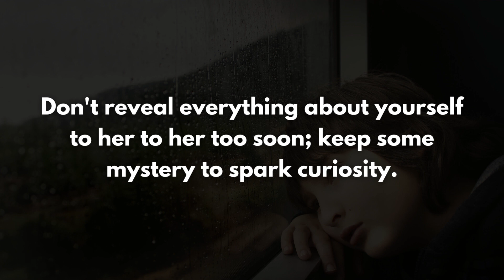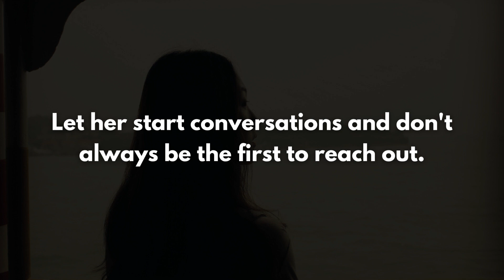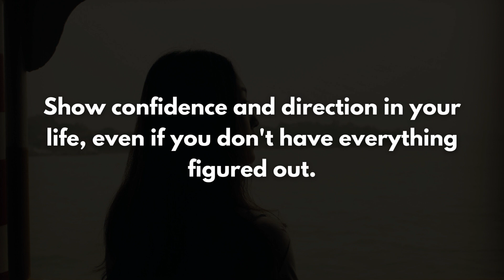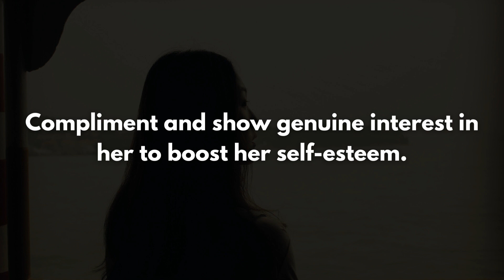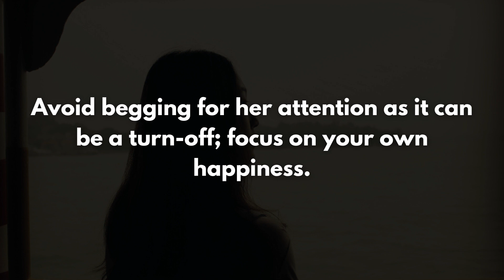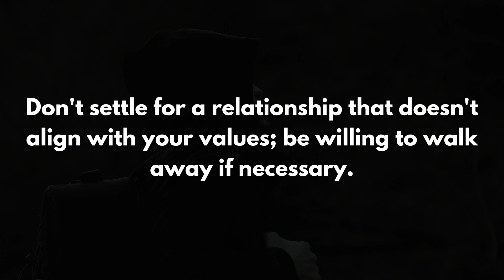How To Make Her Miss You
does silence make a woman miss you!
how to make her miss you psychology
how to make her miss you through text
How to make her miss you after a breakup
7 powerful ways to make her miss you
disappear to make her miss you
ignore her to make her miss you